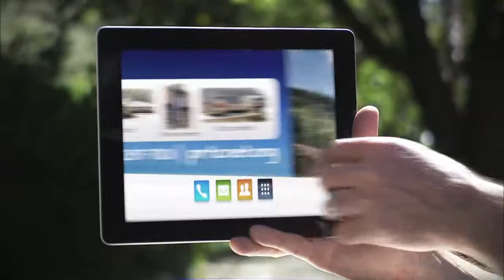Annual Jackson County High School FFA Donkey Basketball Game (Part 2) 11.12.2021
Donkey Hoops.